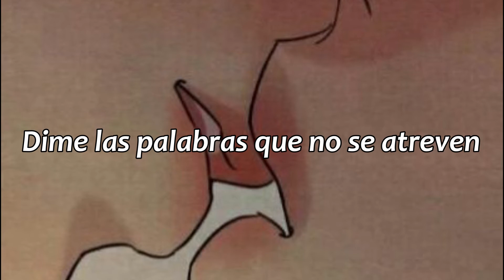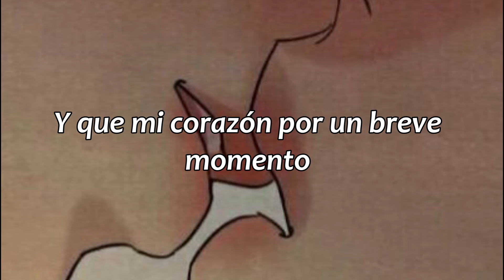L'amour comme à 16 ans - Marie Laforêt, Bon Entendeur // sub. español